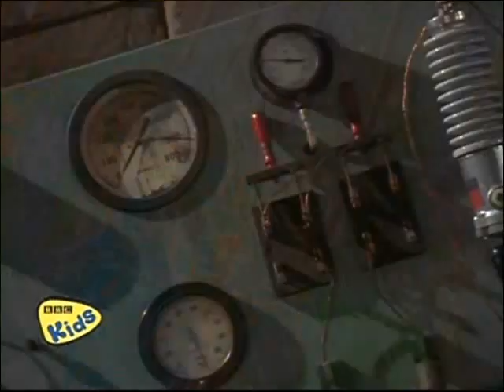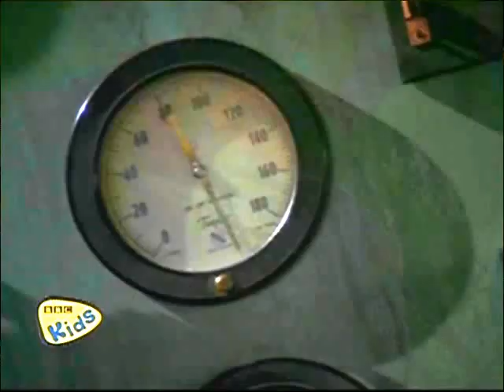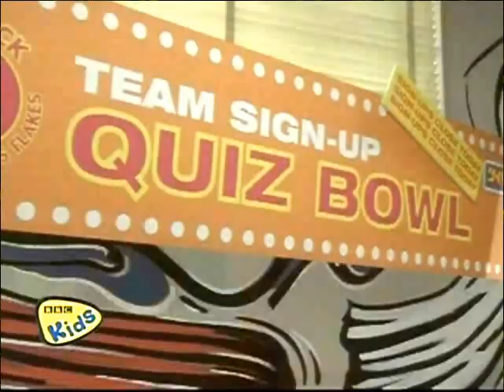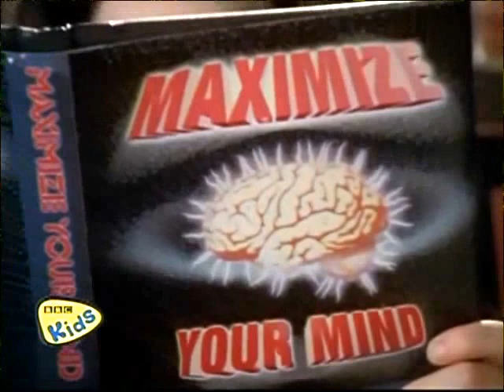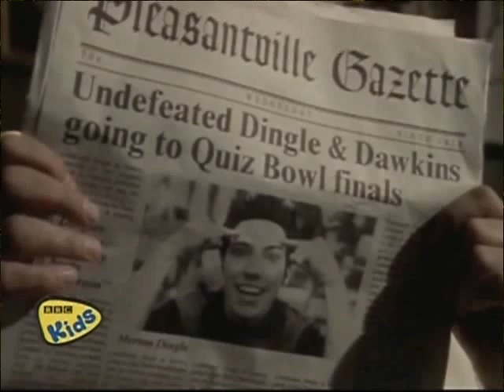Big Wolf On Campus.2x02 - Frank Stein.